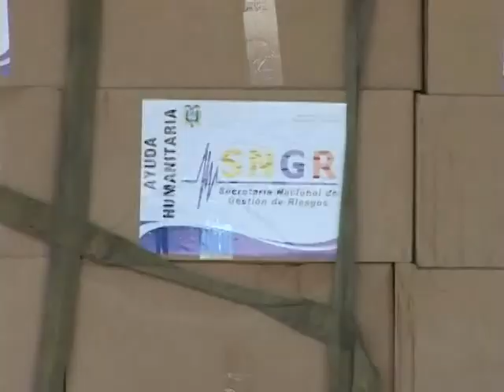Ecuador envió un segundo cargamento de ayuda para Venezuela